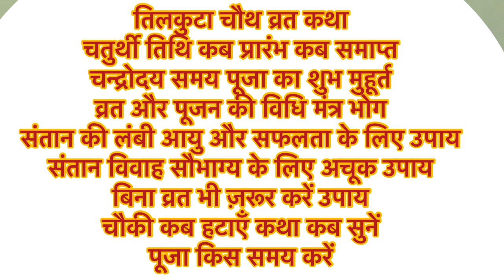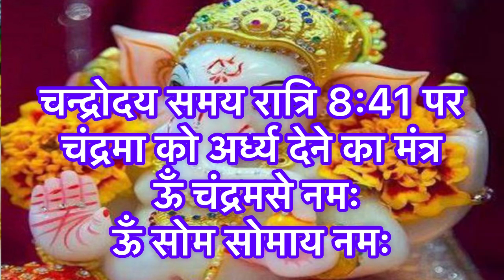सकट चौथ व्रत कथा ।चौथ माता की कहानी ।Sakat Chauth Ki katha Til Chauth Ki katha । Tilkuta Chauth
सकट चौथ व्रत कथा ।सकट चौथ की कहानी ।Sakat Chauth Ki katha Til Chauth Ki katha । Tilkuta Chauth

                                || धन्यवाद ||